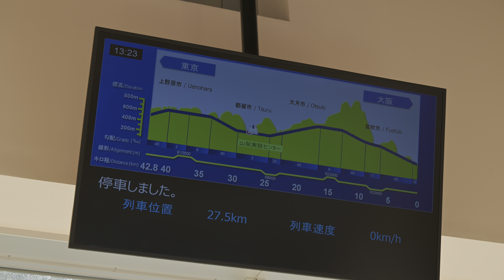秋の長旅 (山梨県立リニア見学センター) 【8K HDR】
2024年11月11日に山梨県立リニア見学センターに。今日はリニアの運行が朝から頻繁。昼過ぎには見学センター前に停車してくれて、撮影にはもってこい。